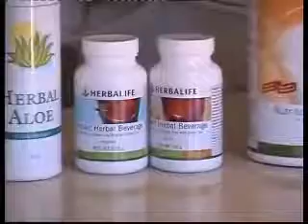1 Healthy Breakfast